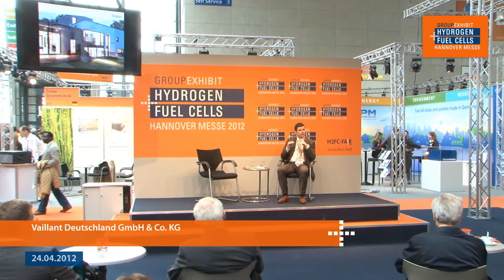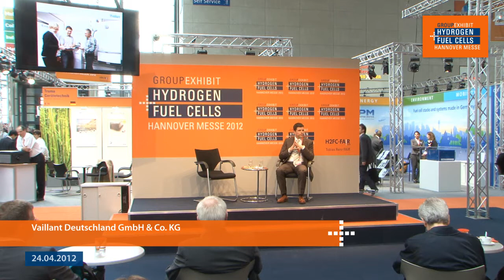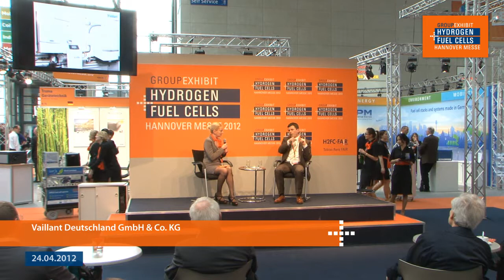Vaillant Deutschland GmbH & Co. KG at the 18th Group Exhibit Hydrogen + Fuel Cells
Vaillant Deutschland GmbH & Co. KG at the 18th Group Exhibit Hydrogen + Fuel Cells at HANNOVER MESSE 2012
Date: Tuesday, April 24, 2:00 pm
Speaker: Alexander Dauensteiner, Head of Product Management Innovation
Topic: Vaillant Fuel Cell Heating Appliance: demonstration successfully started